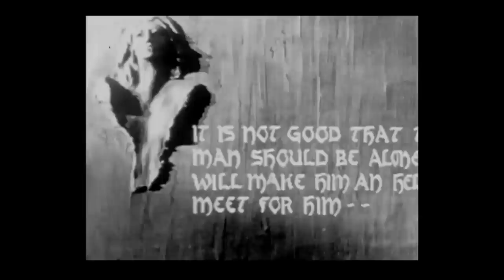10 Dark Arabian Legends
Some of the greatest myths and legends to ever be told have their origin in the Arab world. Stories of Jinn and the city of brass have been told for countless generations, making their way into western culture through books like 1001 Nights. The region traditionally known as Arabia has always been seen as mysterious to those outside of it. It should be no surprise so many of them believed mythical creatures and genuine magical powers could be found there.